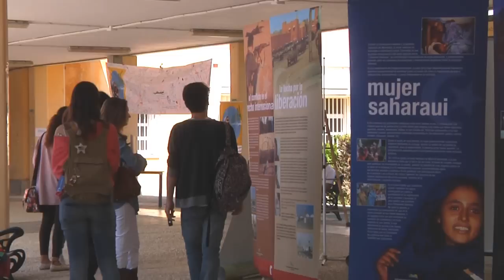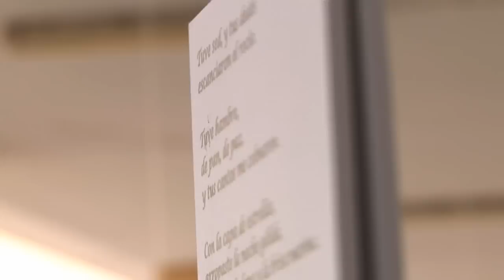I Festival Cultural SaharUpo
Del 1 al 4 de octubre se celebra en la Universidad Pablo de Olavide el I Festival Cultural 'SaharUpo', una iniciativa cuyo objetivo es acercar a la comunidad universitaria la cultura del pueblo saharaui. Entre las actividades que tendrán lugar estos días están la instalación de dos jaimas, en las que se ofrecerán degustaciones de té saharaui y cuscús, proyecciones de documentales,cineforums, además de exposiciones de fotografía, paneles, pintura e instalaciones en el Pasaje de la Ilustración.

El "I Festival Cultural SaharUpo" y las "I Jornadas Saharauis: Autodeterminación de los Pueblos, autodeterminación de las Mujeres" están organizados por el Grupo de Estudios "SaharUpo" del Laboratorio de Ideas y Prácticas Políticas de la Olavide, la Unión Nacional de Mujeres Saharauis (UNMS), la Asociación de Amistad del Pueblo Saharaui de Sevilla (AAPSS) y la Asociación Jaima de Córdoba.